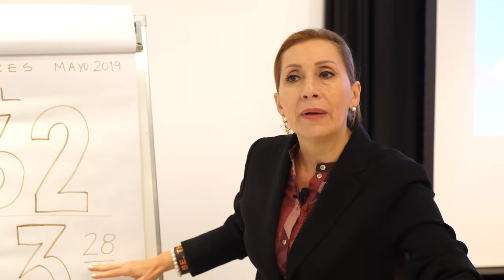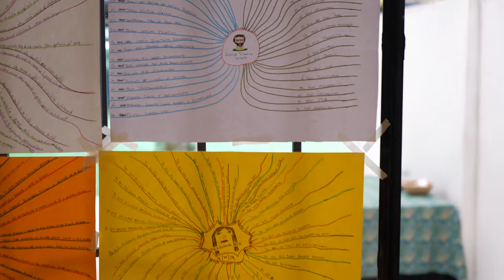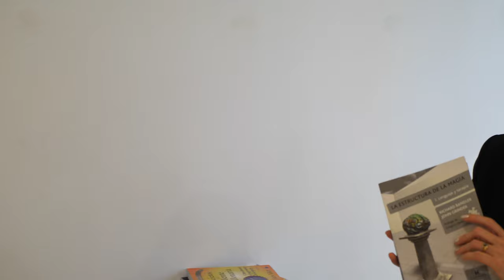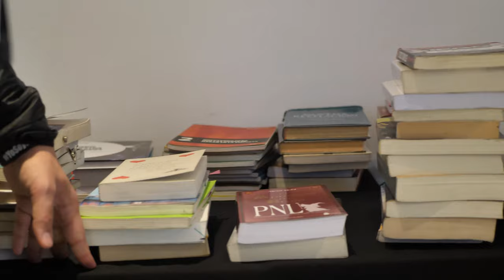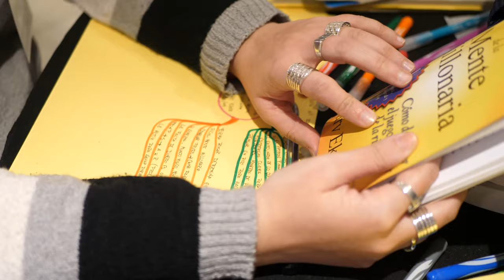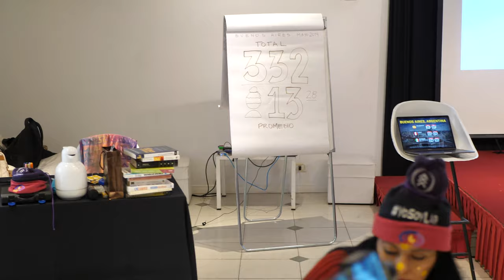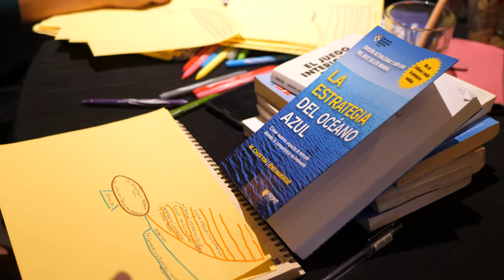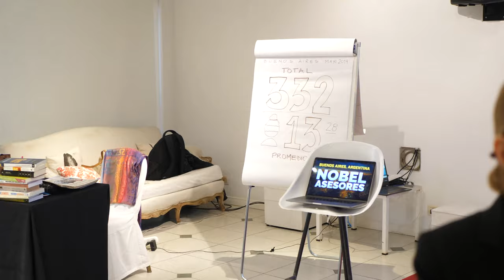Testimonios de Lectura de Alto Rendimiento (Mayo B. Aires 2019) con Ph. D. Nora Beltrán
Testimoniales completos de  Lectura de Alto Rendimiento Argentina - Buenos Aires Mayo 2019